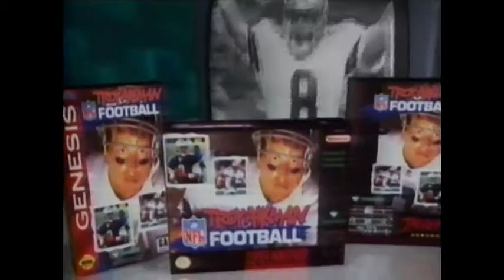Troy Aikman NFL Football (Retro Video Game Commercial)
A retro videogame commercial for Troy Aikman NFL Football on the SNES, Sega Genesis, and Atari Jaguar. 🎮

SOCIALS AND SUCH

Much love, fellow, nerd! Please interact with me on all of the socials for more retro gaming flavor:

PIXELS, PIXELS, PIXELS

Apologies for the subpar quality - These old commercials are so hard to come by in a modern day format. If you know of a better resolution version, please let me know, link me to. it, or send it in and I will replace this version with the superior one immediately. Thanks so much!